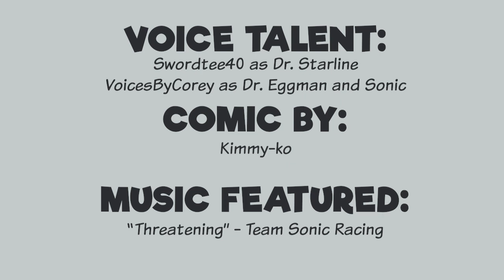Dr. Starline's Grand Return (ft. VoicesByCorey)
Here's a brand new comic dub involving Dr. Starline that I recorded a while ago! It also features VoicesByCorey as the voice of Dr. Eggman (and Sonic)! Here, this is if Dr. Starline survived the collapsing debris, and came back, barely with a scratch. This scene is in reference to a scene from Kung Fu Panda 3.

VOICE TALENT:
Swordtee40: Dr. Starline

VoicesByCorey: Dr. Eggman, Sonic

MUSIC FEATURED:
"Threatening" - Team Sonic Racing

This video is for a mixed audience.